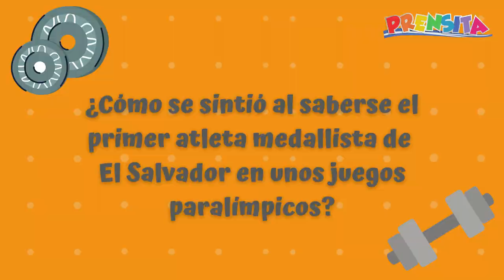Prensita Pregunta: Cómo se forma un medallista paralímpico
Herbert Aceituno nos cuenta su experiencia como primer medallista de El Salvador en unos juegos paralímpicos. ¡Histórico! Además, junto a Guardadito fueron a practicar algunos ejercicios en el gimnasio de musculación.